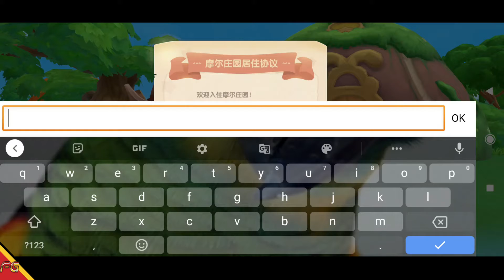Mole's World [CN] Oficial (Android/IOS) Gameplay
►Download
►Tamanho ~ 2GB

🚩▪▪▪▪▶Informações◀▪▪▪▪▪▪▪
📲Suporte de Login: Visitante.